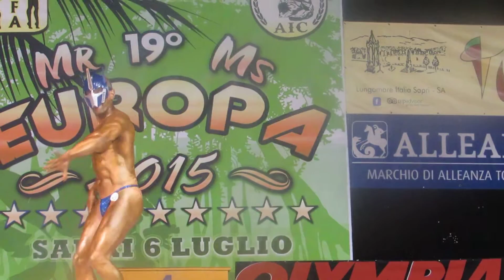Alexandre Michel FRANCHINI: The Resurrection JUILLET 2015